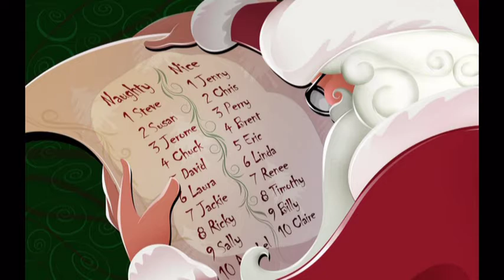Cataracts supports Salvation Army Happy Tree.mpg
The Grand Falls-Windsor Cataracts like to take this time to send a gratefull thank you to all their fans for the support they have shown for the  Happy Tree. Your support in this endeavor means there will be more smiling faces on Christmas morning. Once again thank you from the Cataracts the Salvation Army. Sit back now and enjoy a couple of Christmas selections from the Windsor Citadel Band.